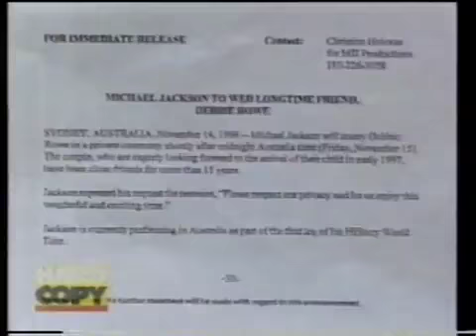Michael Jackson Debbie Rowe Marriage & Baby